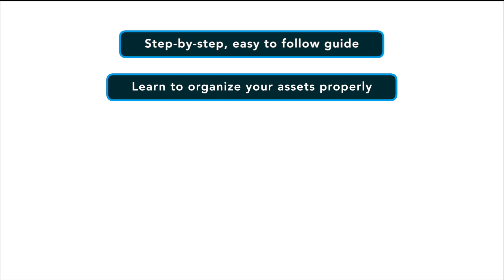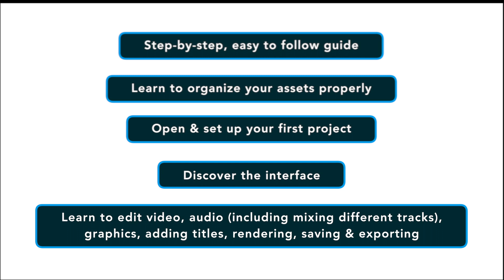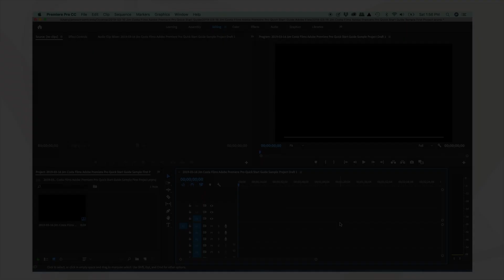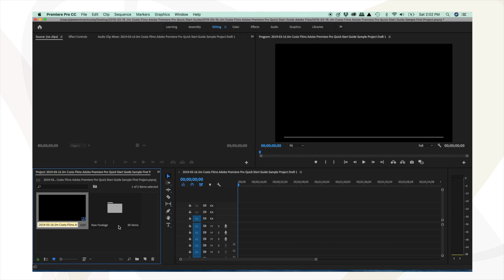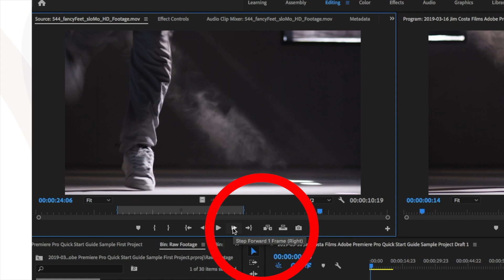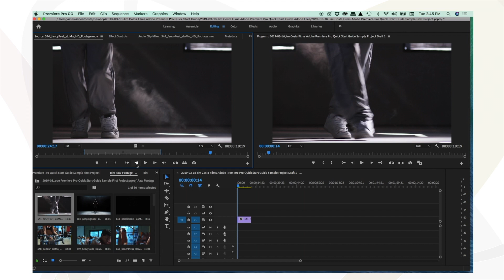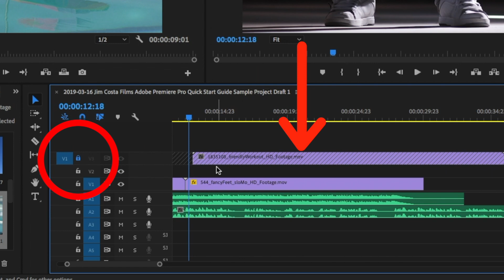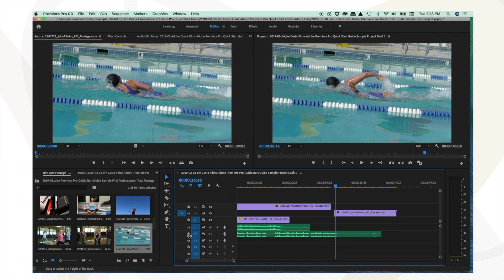Adobe Premiere Pro CC Quick Start Guide Training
THIS TRAINING COURSE IS NO LONGER AVAILABLE.

Adobe Premiere Pro CC Quick Start Guide Training. This video offers highlights of some of the topics covered in my Adobe Quick Start Guide Training Course that is available at an affordable price.

This introductory course to Premiere Pro covers everything you need to know to organize your assets, open the software, create a new project, import assets, editing audio, video, graphic and text, render your project, save it and export it. It even includes all footage needed to practice and, upon completion of the training, the package even walks you through an edit of an actual Facebook ad. By the time you're done you'll be up and editing your own projects.

Love Editing? Want to get started using Adobe Premiere Pro CC but not certain how? I'm here to help. I've been a professional video producer and editor for over 3 decades.

I’ve created a F-R-E-E shortcut guide for Premiere Pro listing hundreds of Keyboard, Panel & Application shortcuts.

Do you need a commercial for television, social media or radio? How about a corporate video for your web site or for training? I can help! I specialize in creating video and audio content for businesses and individuals! Contact Jim Costa Films for a consultation. Follow, Like, Subscribe & Connect for more video content, tips and tricks for using technology and the information you need to take your photos and videos and your business to the next level.